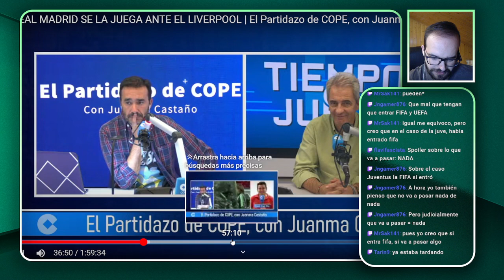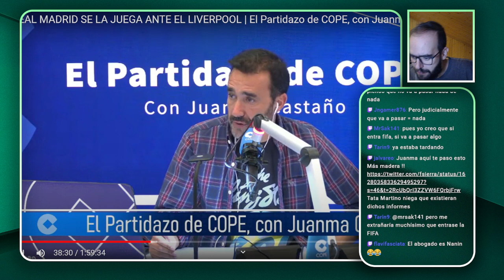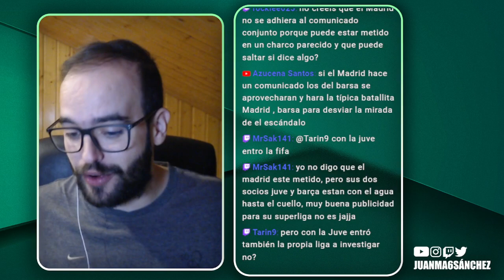INEXPLICABLE POSTURA DE FLORENTINO Y EL REAL MADRID EN EL CASO NEGREIRA...¿ES POR LA SUPERLIGA?